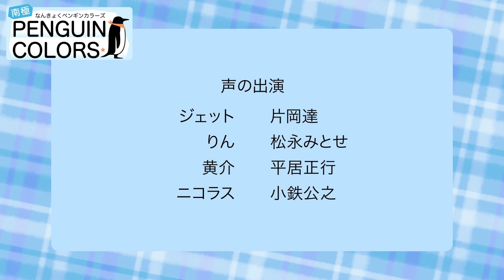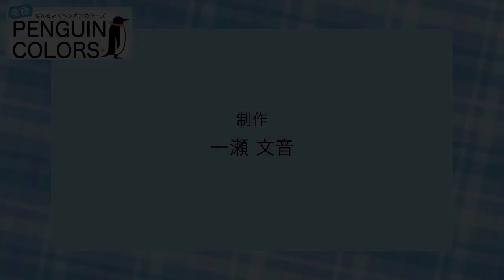南極ペンギンカラーズ 第1話 【自主制作アニメ】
(English sub)自主制作アニメ第２弾です。全３話構成です。Blender使用の3DCGアニメーション。よろしくお願いします。

【声の出演】
ジェット：片岡達
りん：松永みとせ
黄介：平居正行
ニコラス：小鉄公之

【制作】一瀬文音